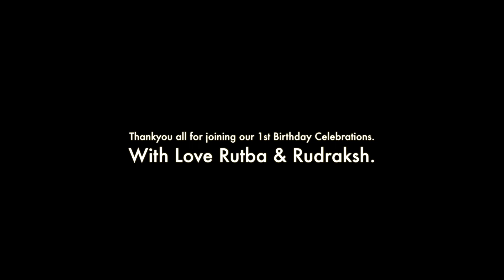Rubta + Rudraksh 1st Birthday